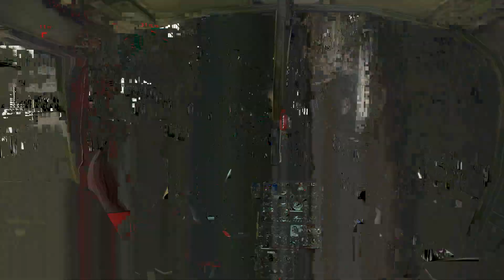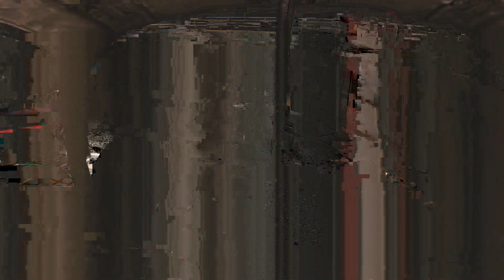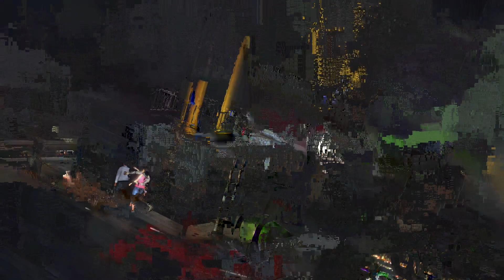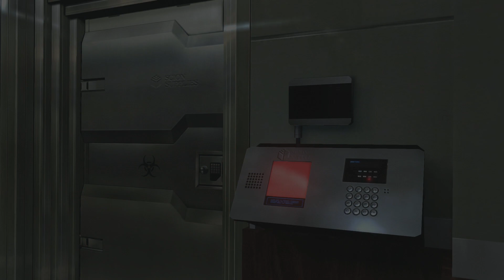Resident Evil 6 - Part 9 No Commentary - Ada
Welcome To Our Next Walkthrough on the PS4 in HD 1080p. Welcome YouTubers!
This software material was developed by and published by Capcom
There is currently no monetary gain, by Winning Media HD from these videos,

A special thank you to Without.Directive for providing the music for our Intro. Song: Can't Let Life Get in the Way of Life Album: About Evolution and Other Accidents All Without.Directive songs available from: Itunes and Amazon. Winning Media HD launched on YouTube, Facebook, Twitter and Google+Pages on the 1st Jan 2013. We are always open to comments, good or bad, so get scribbling, and let us know what you think. Got a game in mind? Let us know, were always open to suggestions! So get gaming-- Watch...Learn...Win!